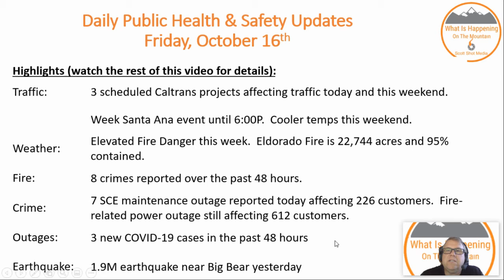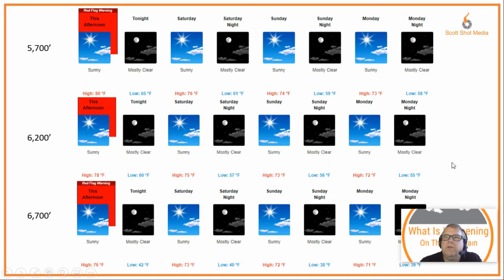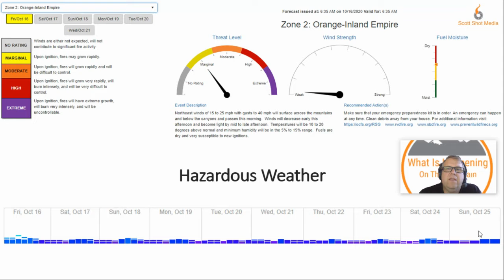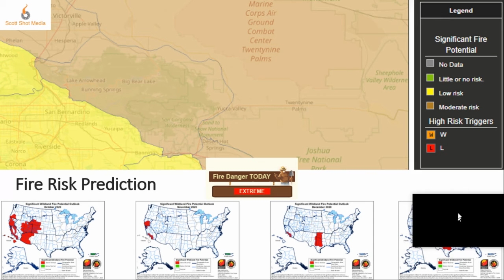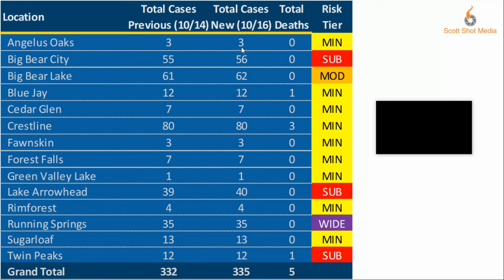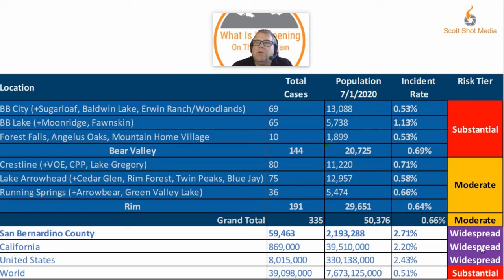What Is Happening On The Mountain - October 16, 2020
Daily Public Health & Safety Updates for the SB Mountains

Highlights (watch the video for details):
- 3 scheduled Caltrans projects affecting traffic today and this weekend.
- Weak Santa Ana event until 6:00P.  Cooler temps this weekend.
- Elevated Fire Danger this week.  Eldorado Fire is 22,744 acres and 95% contained.
- 8 crimes reported over the past 48 hours.
- 7 SCE maintenance outage reported today affecting 226 customers.  Fire-related power outage still affecting 612 customers.
- 3 new COVID-19 cases in the past 48 hours
- 1.9M earthquake near Big Bear yesterday